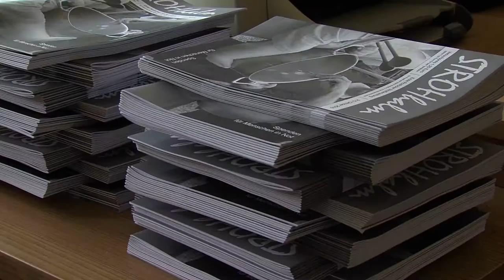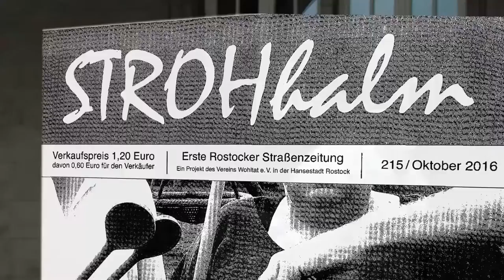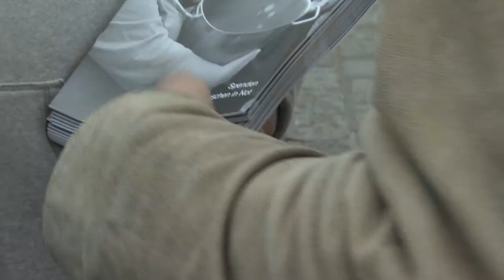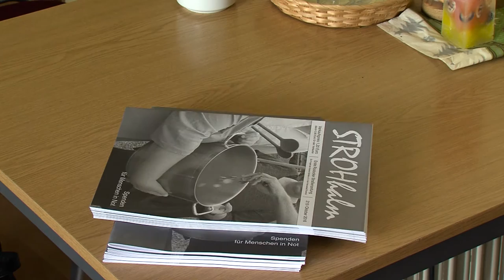Die Zeitung für die Strasse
Der Strohhalm ist die Rostocker Strassenzeitung. Für ein gutes Produkt arbeiten Redaktion und Verkäufer eng zusammen. Der TV-Beitrag von Pascal Fiesler, Bild und Ton 2015, stellt zwei Personen vor.